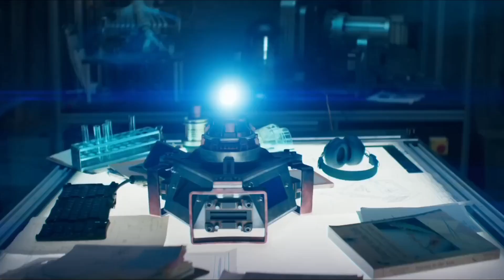Kang kills all Avengers, Toby Maguire Spiderman in secret wars updates explained in Malayalam